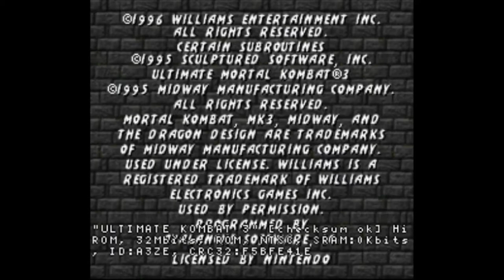Ultimate Mortal Kombat 3 (USA) (SUPER NES) - Mr. Brazz VS kakarotto-pro